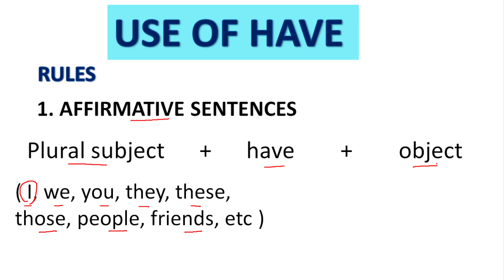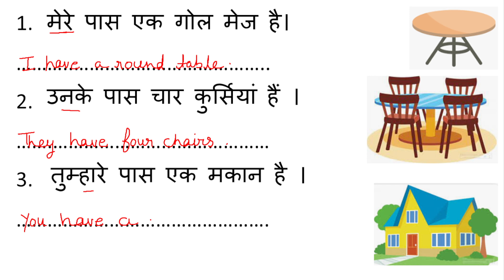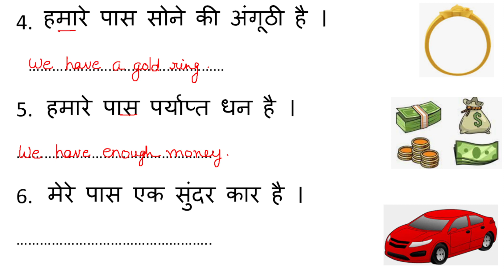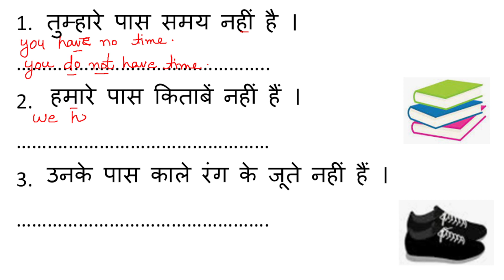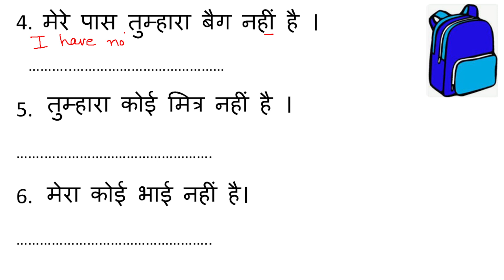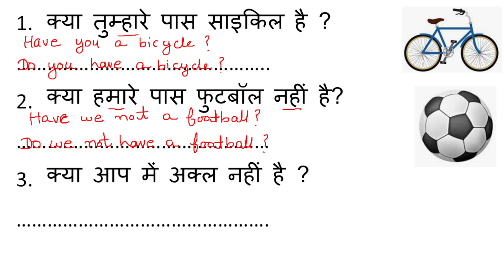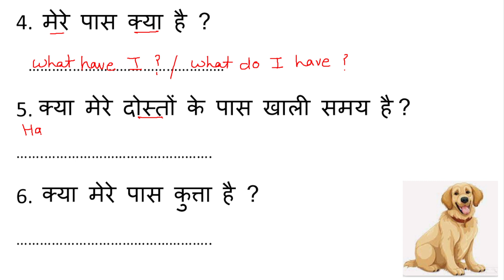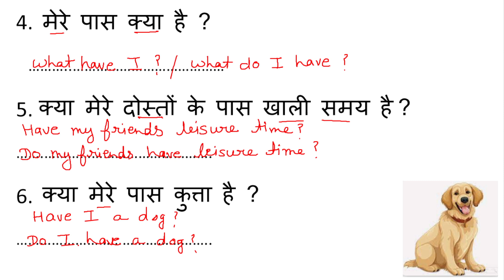USE OF HAVE | EASY WAY TO LEARN ENGLISH | TRANSLATION HINDI TO ENGLISH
This video @careerladder  is about the 'USE OF HAVE' in spoken English through translation and basic rules & tricks to translate simple sentences from Hindi to English. Hindi to English translation is an easy way to learn and improve your English speaking and vocabulary. In this video you will learn how to use 'HAVE' in basic English sentences.